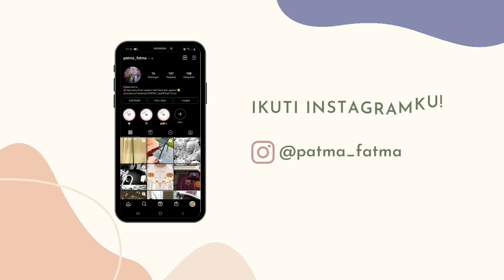Alhamdulillah bisa berbagi sedikit, terimakasih semua yang sudah mendukung channel ini 🙏🥰